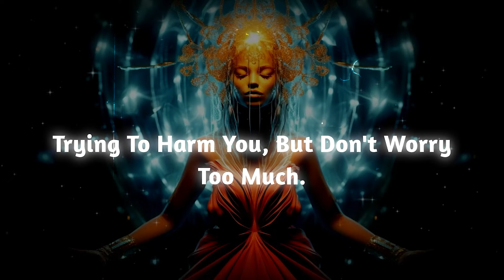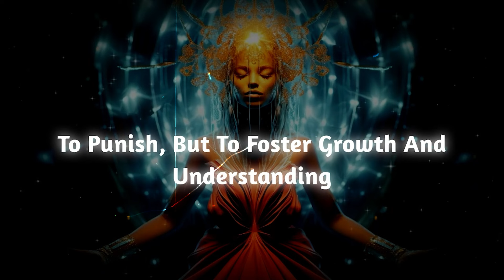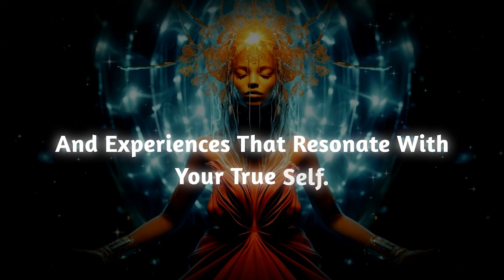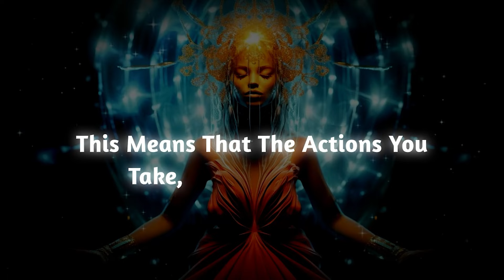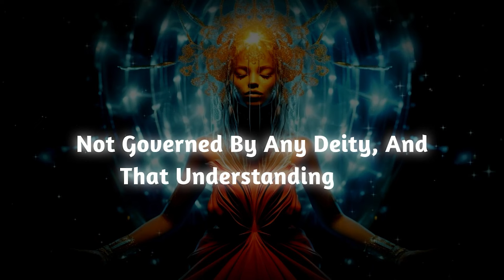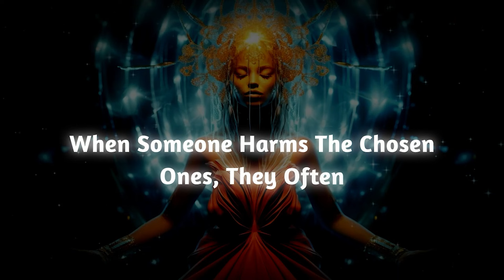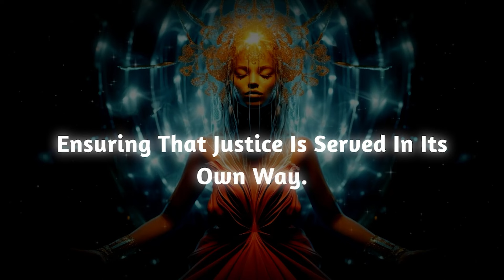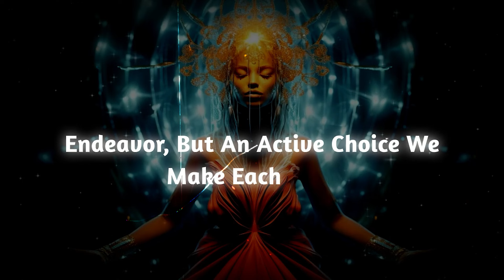Chosen Ones ✨ What Goes Around.. | The Fate of Those Who Harm You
Welcome to Spiritual Nectar, a sacred space dedicated to the exploration of spirituality and the profound journey of spiritual awakening. 🌌✨Join us as we delve into the depths of the spiritual realm, embarking on an odyssey to uncover the timeless wisdom that has guided seekers for centuries. Navigate the profound mysteries of existence and discover the transformative power that lies within. we are passionate about guiding you on your path to spiritual awakening. Explore the fundamental principles of consciousness, mindfulness, and self-discovery. Our aim is to inspire and support you as you awaken to the infinite potential within.Explore ancient teachings and timeless wisdom from various spiritual traditions. Spiritual Nectar serves as a bridge between the ancient and the modern, weaving together a tapestry of knowledge that transcends time.

Embark on a journey of self-discovery, empowerment, and spiritual growth with Spiritual nectar. 🌟🌈✨AwakenYourSpirit